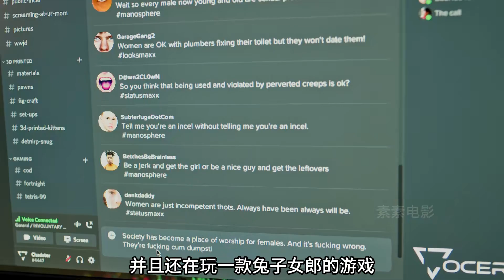女人被打扮成兔女郎拋尸野外，兇手就在身邊！《兔女郎》